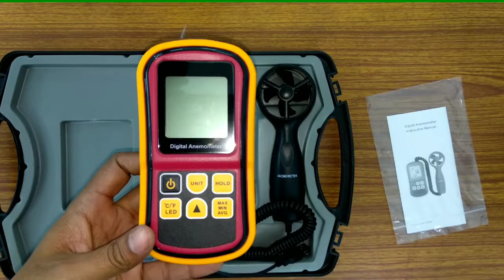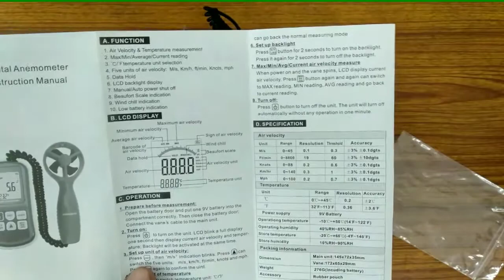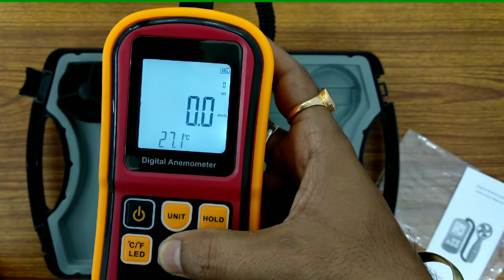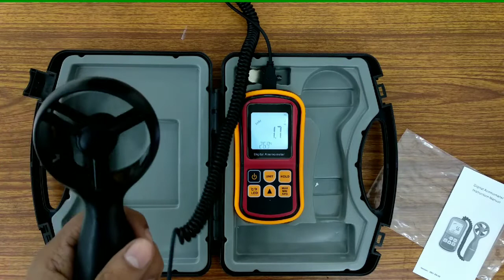Let's see an anemometer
An anemometer is a device used for measuring the speed of wind, and is also a common weather station instrument. The term is derived from the Greek word anemos, which means wind, and is used to describe any wind speed measurement instrument used in meteorology. The first known description of an anemometer was given by Leon Battista Alberti in 1450.

Beaufort scale:
The Beaufort scale is an empirical measure that relates wind speed to observed conditions at sea or on land. Its full name is the Beaufort wind force scale.

Wind chill factor:
Wind-chill or windchill, (popularly wind chill factor) is the perceived decrease in air temperature felt by the body on exposed skin due to the flow of air.